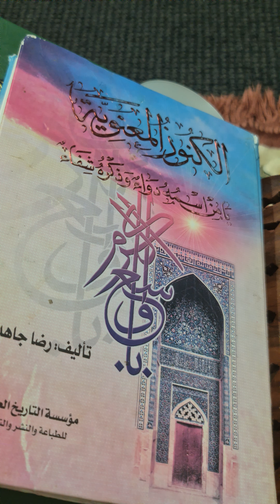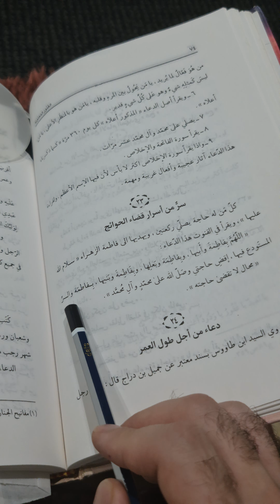الكنوز المعنوية | بحق فاطمة الزهراء تقضى حاجتك